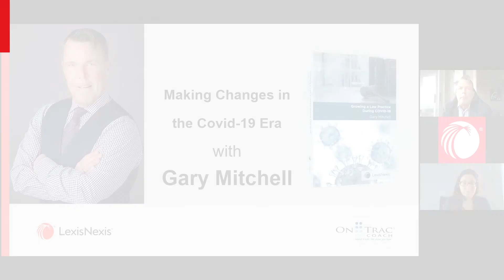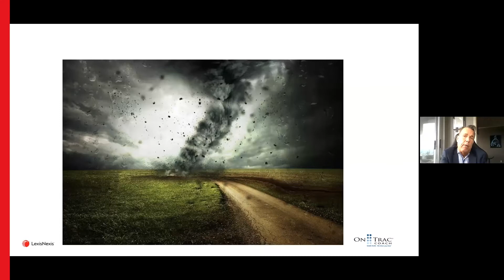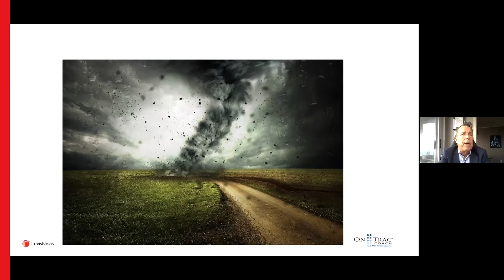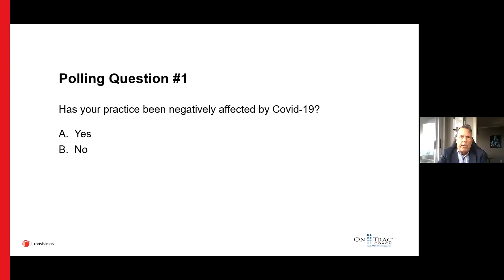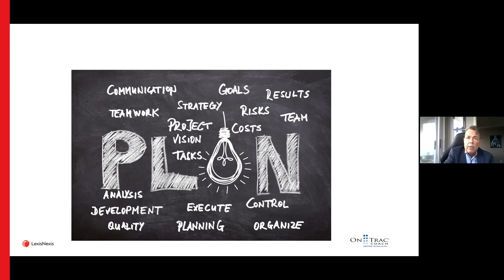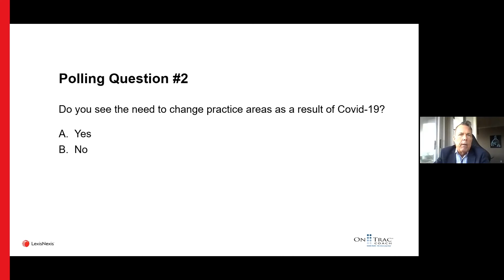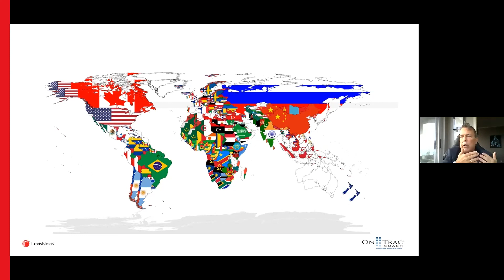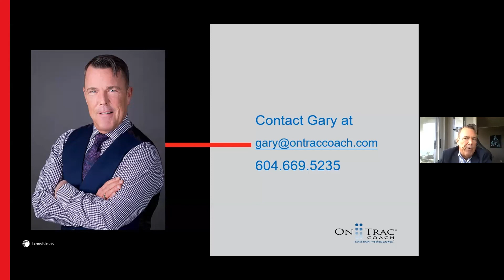Making Changes in the COVID-19 Era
Learn some techniques and strategies to better cope with the stress associated with change, including changing practice areas, locations and law firms.